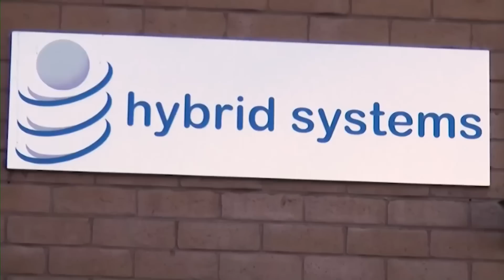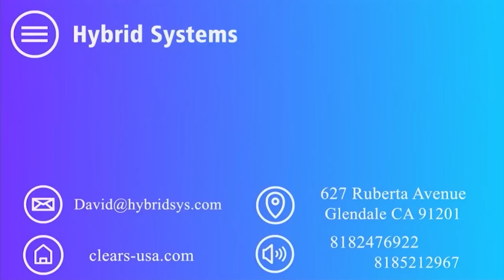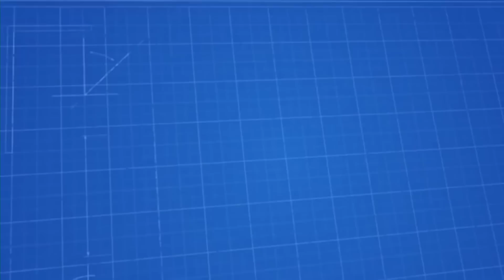Միրզոյանին զգուշացնում եմ՝ կարող ես ԱՄՆ–ից հետ չգալ, եթե ժողովրդի մեջքի հետևում թուղթ ստորագրես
Նոյյան Տապան. «Քննարկում». Հյուր՝  քաղաքական գործիչ Վլադիմիր Պողոսյան
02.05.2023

Բաժանորդագրվեք մեզ.